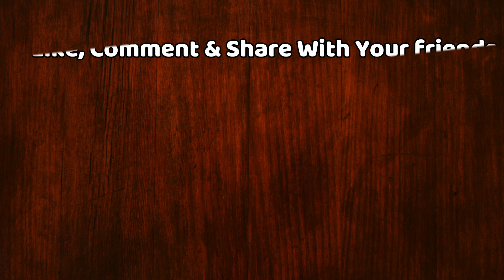Bigg Boss 13 : Siddharth Shukla And Asim Riaz Friendship Once Again | BB 13 | Day 90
Bigg Boss 13 : Siddharth Shukla And Asim Riaz Friendship Once Again | BB 13 | Day 90| BB13 | Day 90 Tonight Full Episode | BB13 | Captaincy Task |